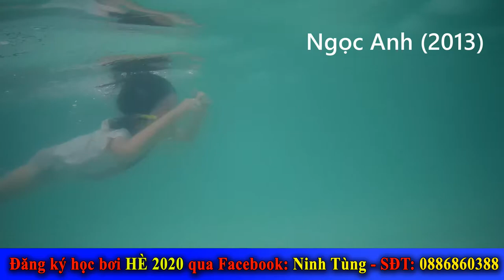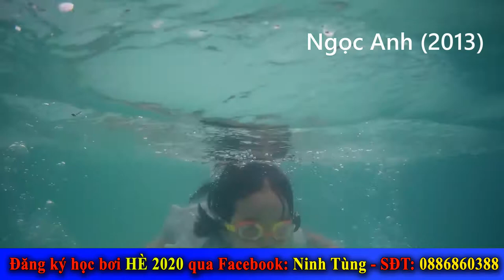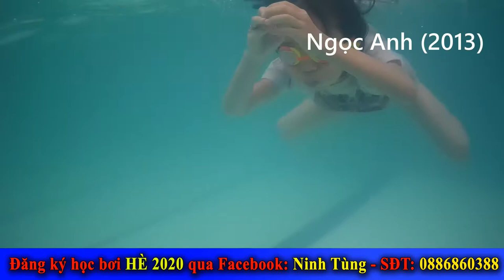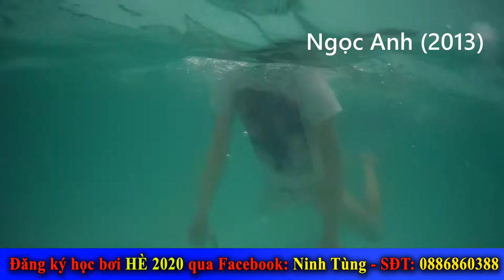Ngọc Anh 2013 - Lớp học bơi thầy Ninh Tùng